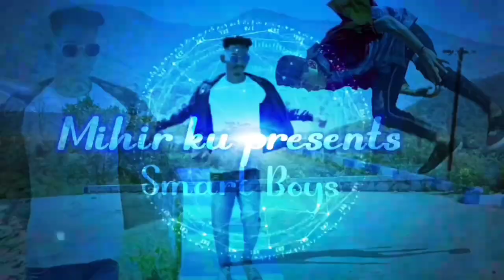New Nagpuri Full Video_Ae Hamar_ Pagli_Singer Nitesh Kachhap_Cover by Sajan Group (LGD)2022